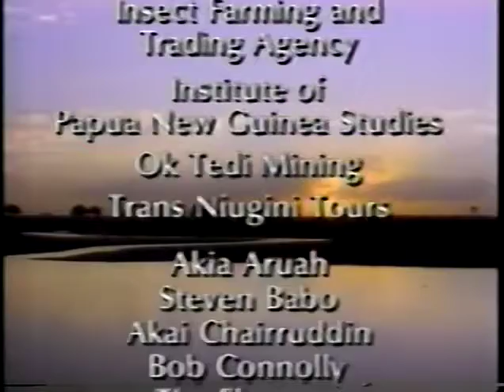New Guinea: Land of the Unexpected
New Guinea: Land of the Unexpected Original broadcast February 7, 1993. Nature on WHYY PBS